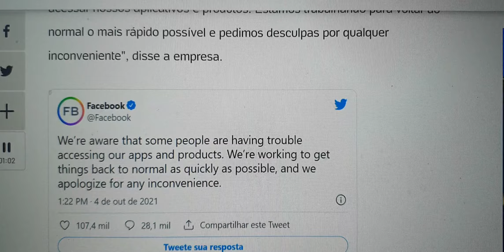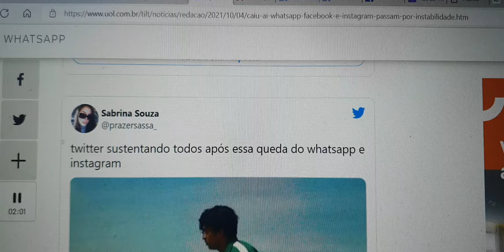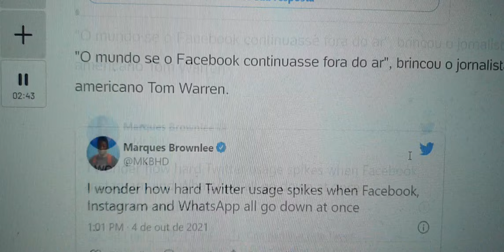WHATSAPP FACEBOOK E INSTAGRAM FORA DO AR O QUE ACONTECEU?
O que aconteceu nesta segunda, 04 de outubro de 2021, para o Whatsapp, o Facebook e o Instagram ficarem fora do ar?